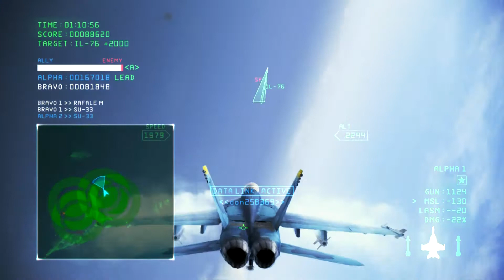実況 LASM 年始チャレ& 3人でSクリア #980-#2:Aerospace Center Defense 98264pts [ エースコンバットインフィニティ ]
#980-#2:実況 LASM 年始チャレ Aerospace Center Defense 98264pts 『無料で エースコンバットインフィニティ 攻略』ブログには詳しい機体セッティングデータもあるぜ。